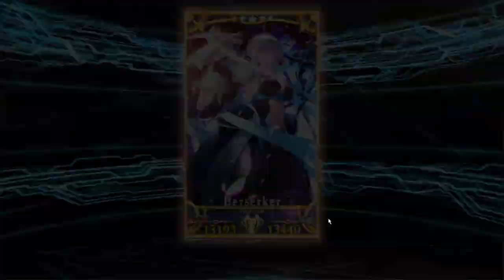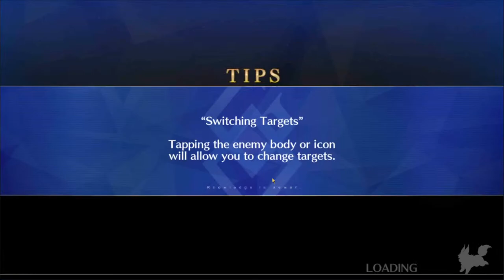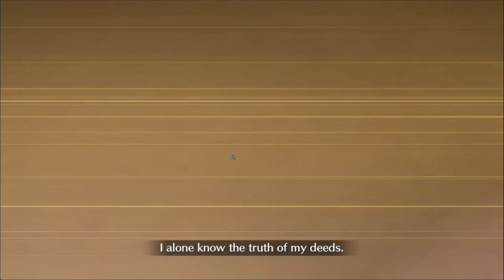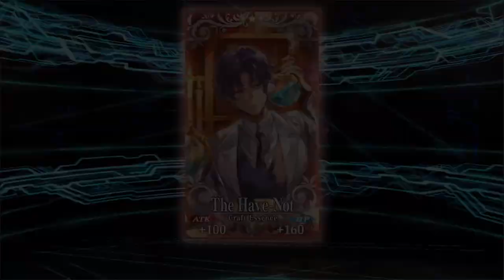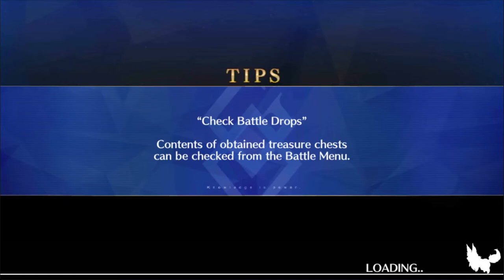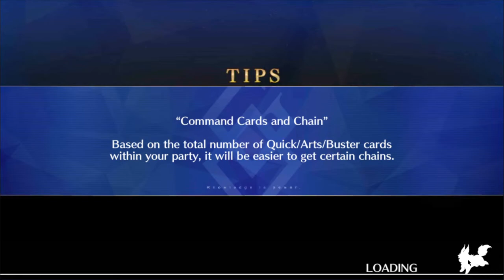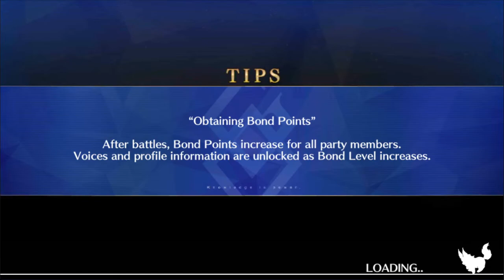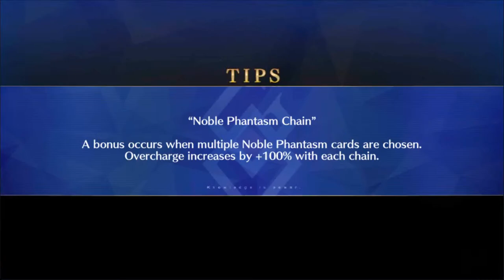LOST IN THE LIVE WOODS OF LOSTBELT 6 - Let's Talk! Fate/Grand Order Podcast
We have been assaulted by stacks of printer paper! Lostbelt 6 (Act 1) is HERE and it is as DENSE as COLD IRON. Or Barghest's bust size. Because our own notes are rapidly approaching a few fairy forests worth of paper, we're streaming Let's Talk! to you live for our convenience, and yours. Be warned, SPOILERS will abound, but we'll be working on the first 5-ish Sections of the story. BUT WAIT, THERE'S MORE! We've also got "So You Didn't Get That 5-Star", a veritable faerie feast of mailbag, and we can explain to you exactly what the hell a Class Score is, anyway, so I hope you're ready to READ, MOTHERFUCKER.

Your Hosts!

Show Startu - 0:56
MAILBAG MADNESS - 31:56
Chaldean Servant Discussion: Tam Lin Trouble Time - 1:32:20
Chaldean Servant Discussion: Big Doog Borgast - 1:44:44
Chaldean Servant Discussion: Babo will cause problems - 1:48:37
Lucky Rolls Live - 1:55:47
The "Big One": Its LB6 Firstpressions - 2:11:04
Wrap up+Outro - 5:30:52